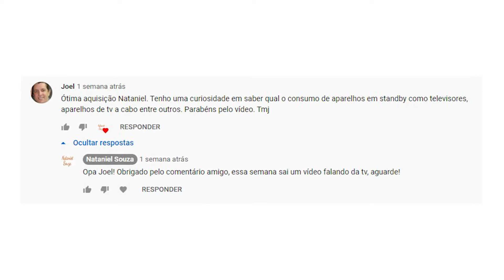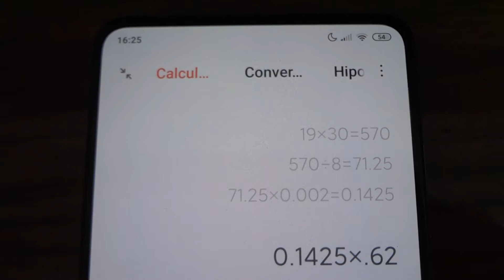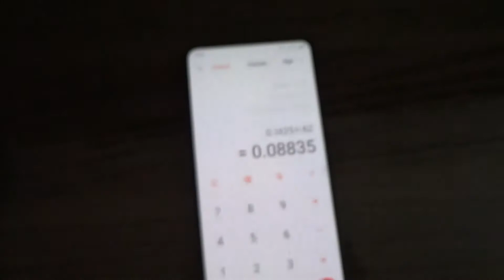TV led 42" em standby: Quanto custa na conta de energia?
Me segue no instagram 😉👉 @natanielsouzaoficial

Link para compra do medidor de consumo
Procurando uma tv smart nova? Saca esses anúncios

Fala galera! Segue um vídeo demonstrando o consumo elétrico da tv em standby, espero que gostem!